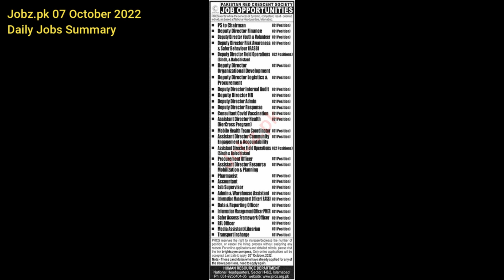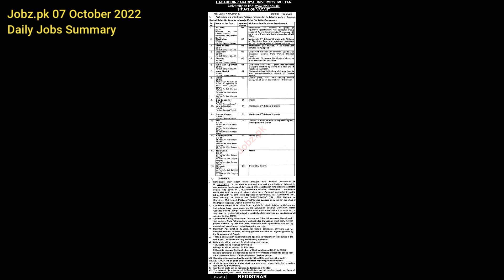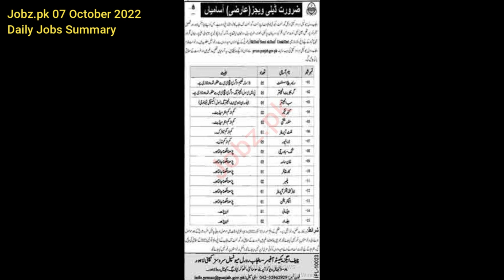Latest Government and Private Jobs in Pakistan Today 7 October 2022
Video covers just summary or brief information of important jobs for 7-october-2022

Todays Government Jobs

 Chief Financial Officer | Chief Internal Auditor

Registration Officer | Assistant Registered Officer

Trainer | Assessor

Stenotypist

Chairperson

Male Medical Officer | Female Medical Officer

Chowkidar | Ward Servant | Cook | Dhobi | Water Carrier | Dai | Sweeper | Gardener | Naib Qasid

Pharmacy Technician | Leprosy Technician

Trainer | Assessor

Cnsda Instructor

Chairperson

Vacant Positions: Vice Chancellor | Rector

Vacant Positions: Forest Guard

Vacant Positions: Branch Manager | Sub Branch Manager | Branch Operations Manager | Audit Officer | Office It Audit Unit | Officer Sharia Audit Review | Inspection Officer

Vacant Positions: Medical Officer | Female Medical Officer | Staff Nurse | Nurse | Health Technician | Community Midwife | Vaccinator

Vacant Positions: Assistant Manager | Assistant Manager Solid Waste Management

Vacant Positions: Visiting Lecturer | Lecturer | Trainer

Vacant Positions: Attendant | Female Attendant | Chowkidar | Mali